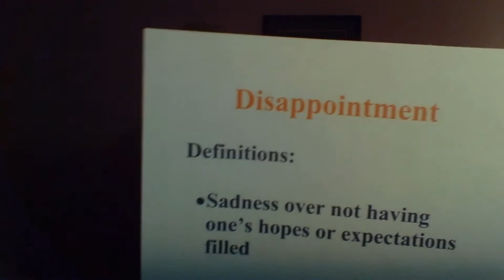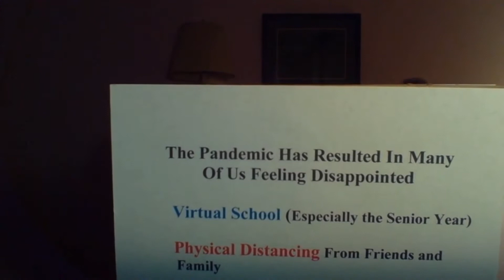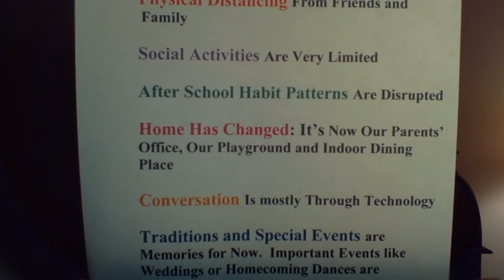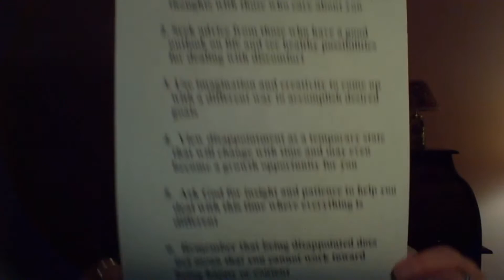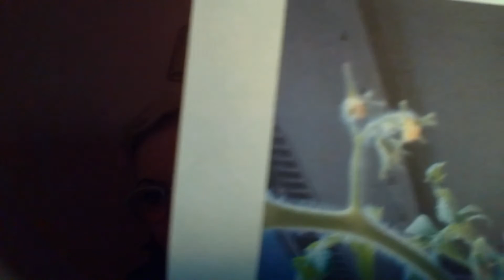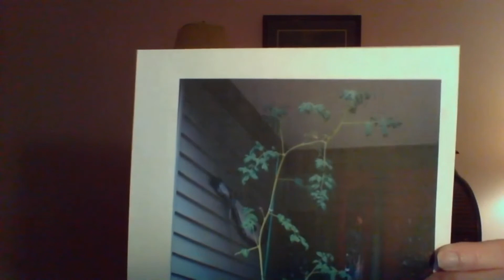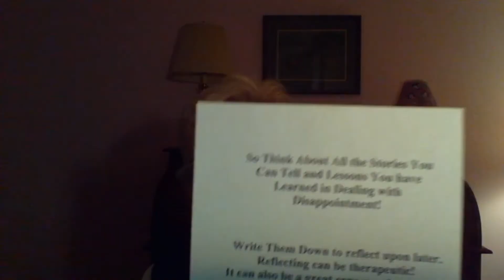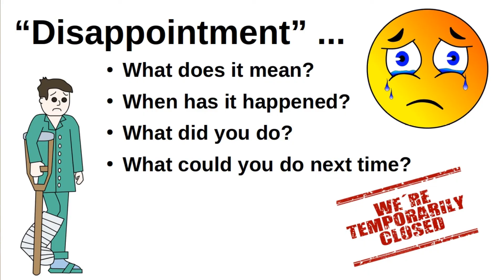20Aug09 - Just 4 you – Sunday School with Bonnie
Dealing with Disappointment
What is it?
When does it happen?
What do you do with it?

This Week’s YouTube Content...

Images used for this video are cc0
obtained from Unsplash or from Pixabay.